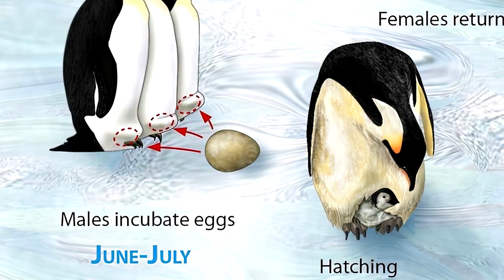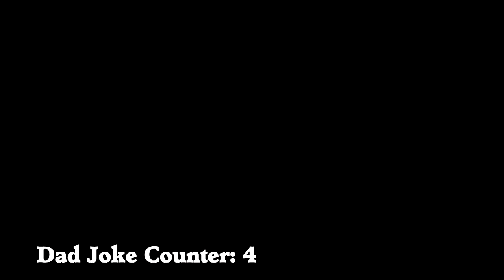Bird Fathers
Some bird dads are the ultimate caregivers.  Let's discover some of the best bird dads in the world!

We discuss Emperor Penguins, where fathers incubate an egg by holding it on their feet, then raise the chick until the female comes back from her feeding expedition.

Bald Eagle fathers share nest-building and foraging duties with their partner.

Phalarope dads are left alone to incubate the eggs and raise the chicks on their own.

And Sandhill Crane dads are equal partners that share every aspect of chick rearing, from nest building to incubation to teaching the chicks how to forage.  They also migrate with the family, showing the next generation the best wintering grounds.

Some species give bird fatherhood a bad reputation, but these bird dads are EGG-cellent (sorry, dad joke).